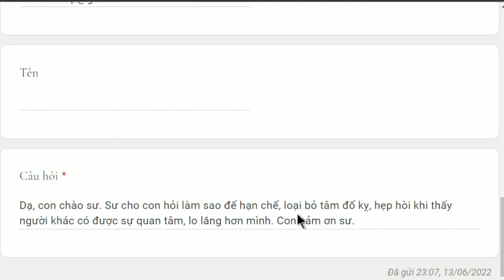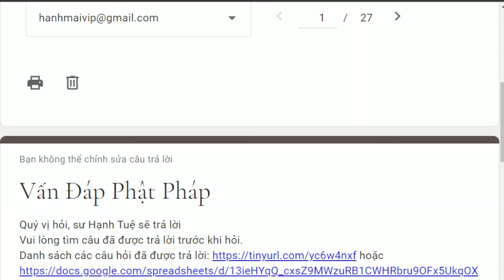Làm sao để hạn chế tâm đố kỵ ?